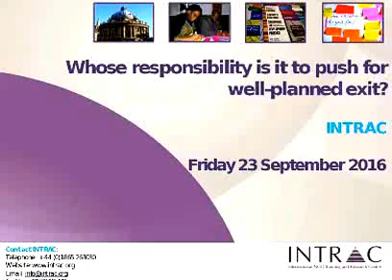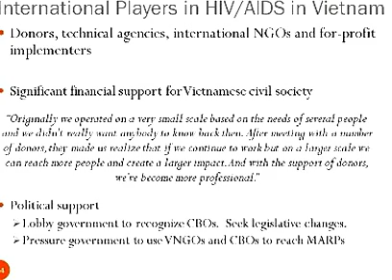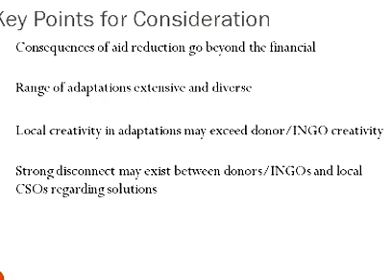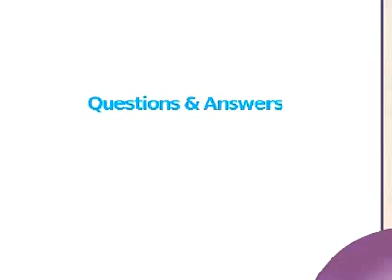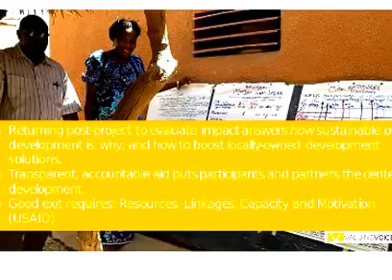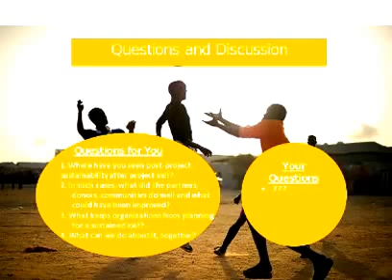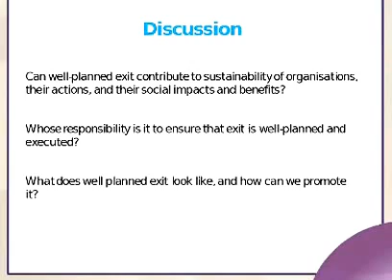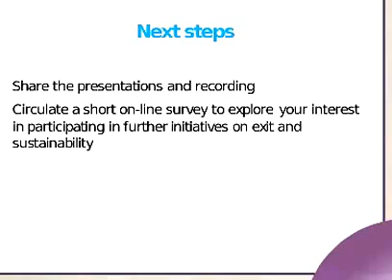Responsible exit and sustainability: a free webinar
In September 2016, INTRAC’s research team ran a free webinar on: ‘Whose responsibility is it to push for well-planned exit?’
The webinar built on work to date on how INGOs and donors approach exit, which reveals a big gap in evidence on the experience of partners.

We had a great response, with over 200 people from 110 organisations registering their interest. Around 80 people were able to join us on the day for excellent presentations from Christopher Pallas at Kennesaw State University on his research on aid reduction and local civil society organisations in Vietnam, and Jindra Cekan and Laurie Zivetz at Valuing Voices on post-closure evaluations.